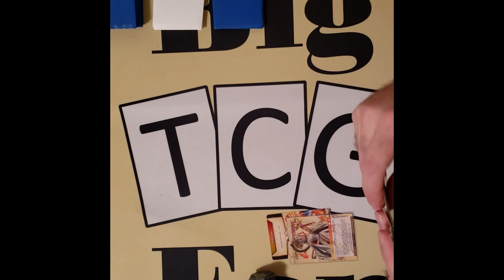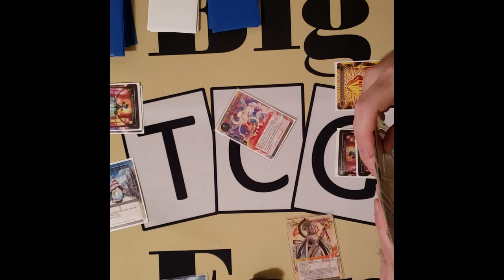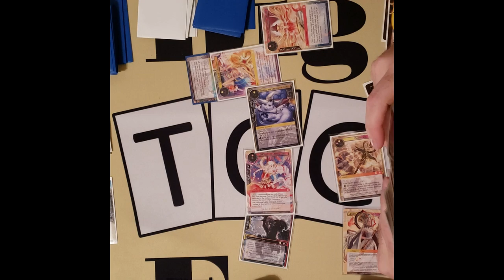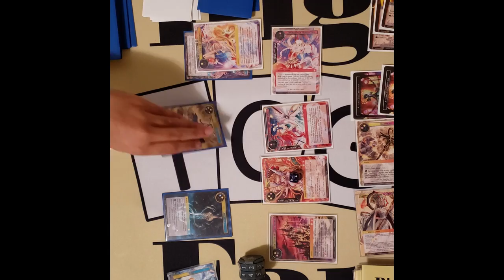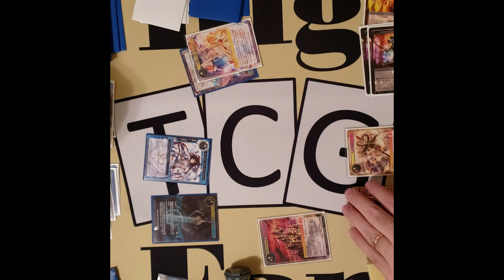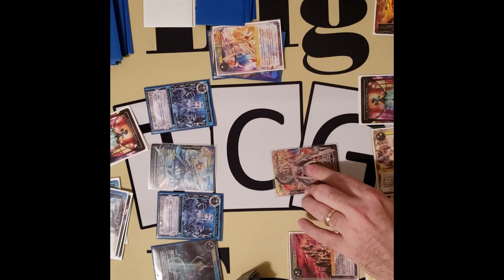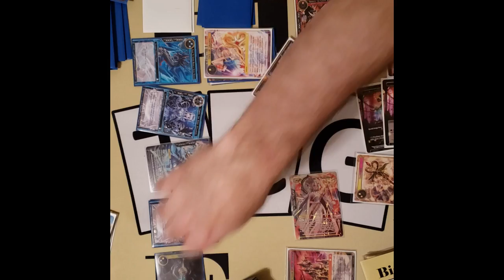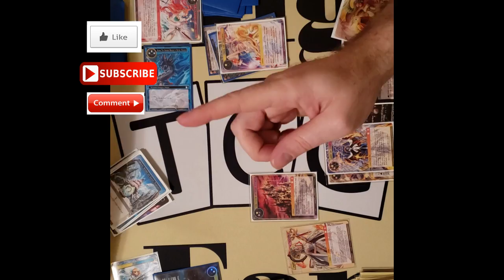BigTCGFan Episode 12g - Throwdown with Alice Origin!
Myself and Kittyclimber 12 throw down with two of the three decks I made. We used Lenneth and Faria. It did not go well for one of us.